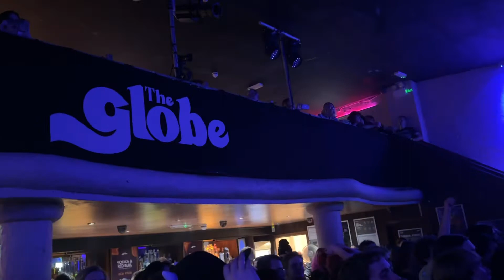Asthma Attack | NoahFinnce | The Globe Cardiff